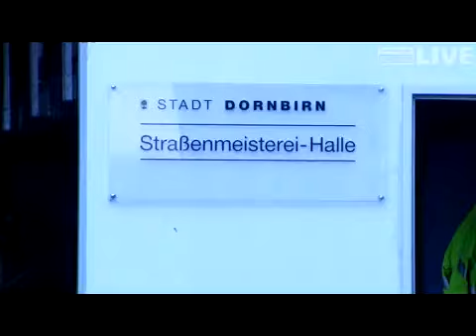"Schneeräumungsfahrer": Bei Schnee und Eis in ihrem Element!